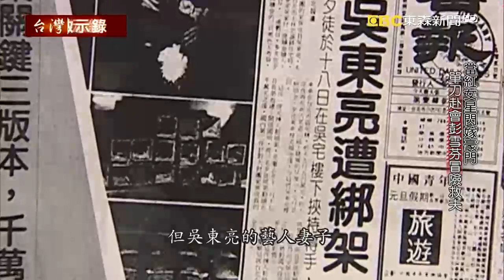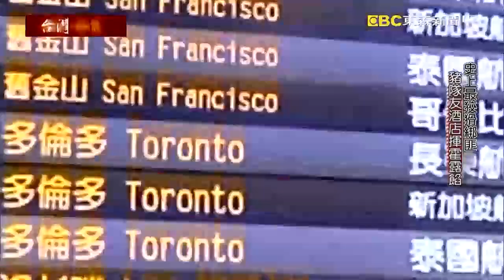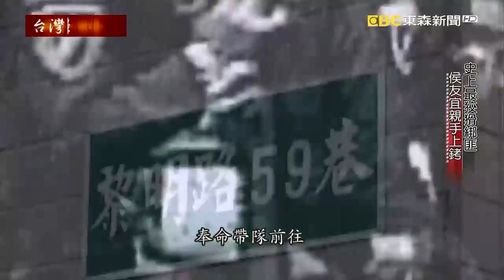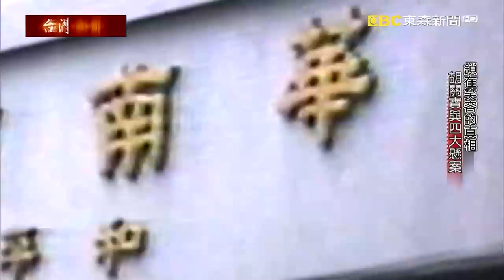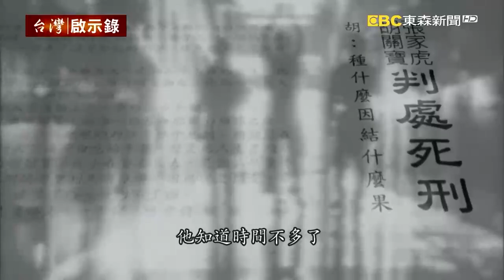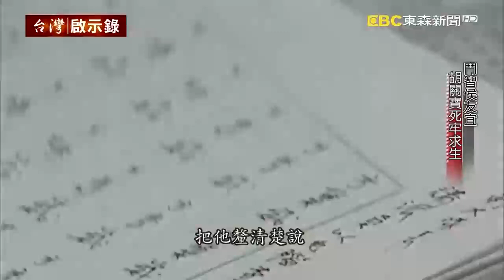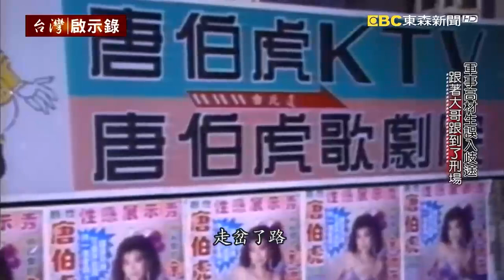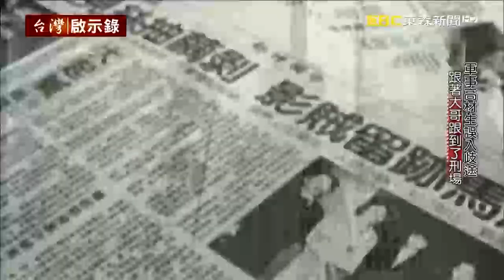[ENG SUB][Murder in Taiwan]Hu Guanbao, most cunning criminal in Taiwan's history of public security.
Hu Guanbao can be regarded as the most cunning criminal in Taiwan's history of public security. Despite his obvious intelligence, why did he not choose a lawful path and eventually venture down the wrong road? In the past, he committed the shocking New Light Young Gang kidnapping case, which baffled the police for a while. During the final ransom delivery, Peng Xuefen, in order to ensure her husband's safety, directly called the then Director-General of the Police Administration, Zhuang Hengdai, requesting that the police not tail the kidnappers. While the police pretended to comply, they secretly sent a car after all, thinking they were discreet and undetectable. Little did they know that Hu Guanbao was fully aware of these actions. How did he manage such an astute feat?

Although the hostage was released unharmed, the fact that the kidnappers managed to escape with the ransom put tremendous pressure on the police. Fortunately, the police obtained a crucial fingerprint during the investigation. At the time, Peng Xuefen had given the kidnappers a mobile phone to communicate, and later, when they released Wu Dongliang, they handed him the same phone to inform him of his release. This led the police to capture a key fingerprint from the phone's battery, finally shedding light on the case.

Why did it turn out that after apprehending all the criminals, it exposed the bloodiest page in Taiwan's public security history? It turns out that Hu Guanbao was connected to all four major criminal cases at the time. Breaking through his guard was no easy task. Hu Guanbao held the record for the highest educational attainment among death row inmates in Taiwan's public security history. He was originally a student in the regular class at the Army Officer Academy and excelled academically, even being sent by the government to study at a military school in Virginia, USA. With such qualifications, why did he not put them to good use and instead end up on an irreversible path in life?

After being sentenced to death, Hu Guanbao seemed to have exhausted all his efforts to delay the execution. There's no such thing as a free lunch in this world; if you want to gain without labor, you have to pay a price. However, sometimes that price can be unimaginably high, as Hu Guanbao learned in his final moments.

Please tune in to EBC News Channel 51 on TV every Sunday at 8 PM for "Taiwan EBC Apocalypse!"
Become a "Captain Member" of Taiwan Apocalypse and enjoy exclusive member videos on the channel.